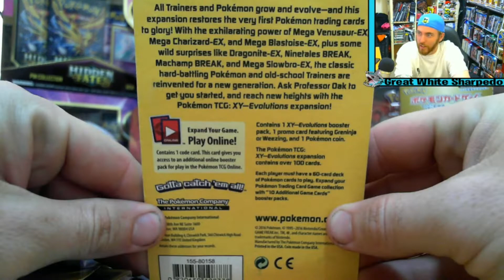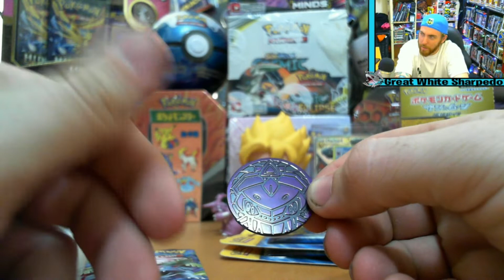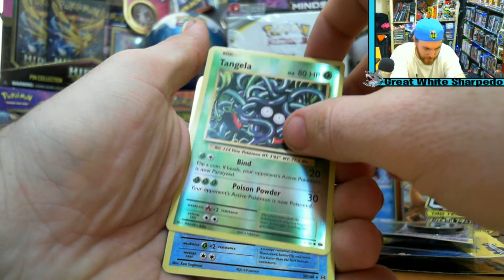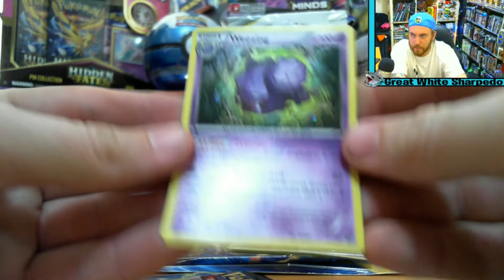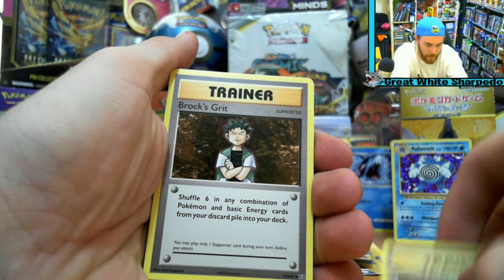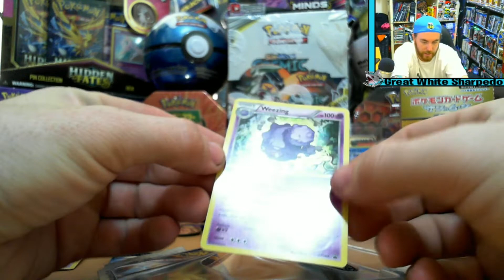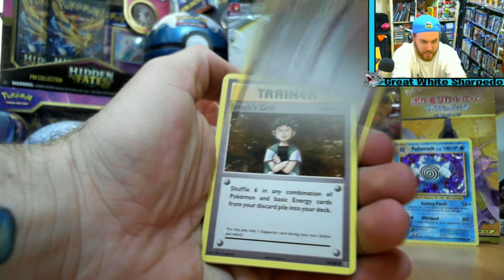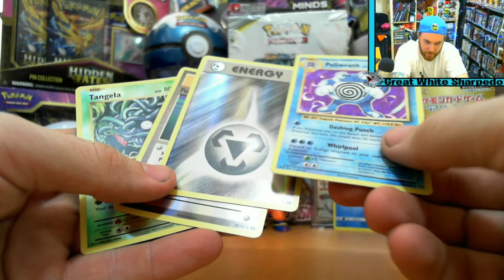3 MORE X&Y EVOLUTIONS BOOSTER PACKS - Pokemon Evolutions 3 pack opening #2